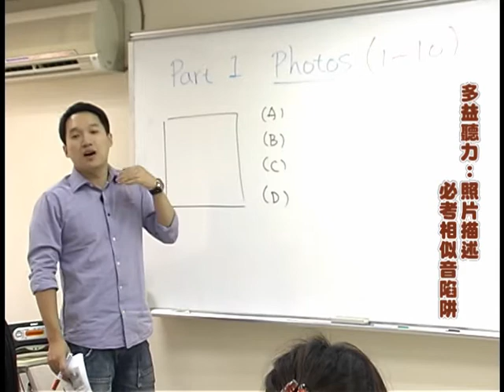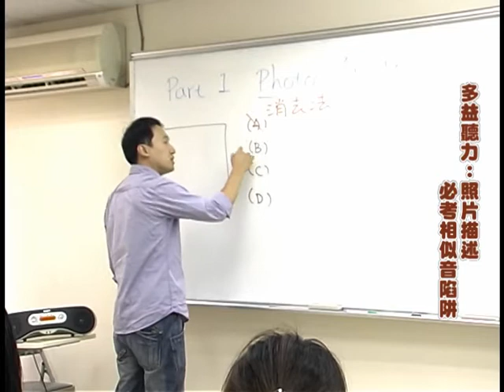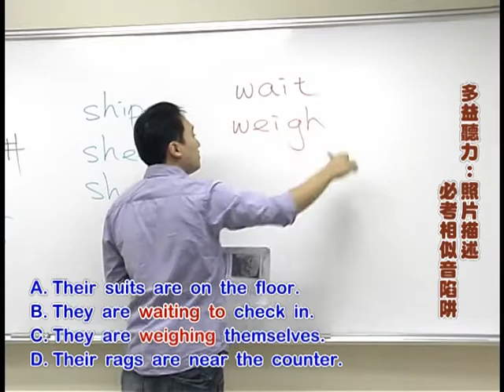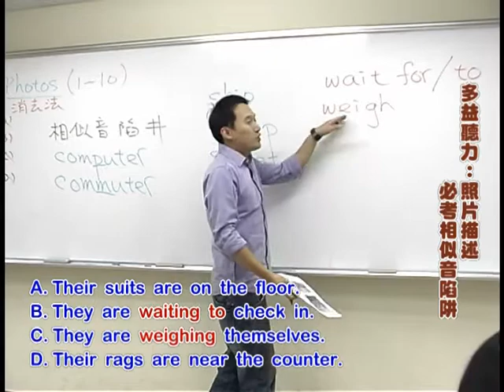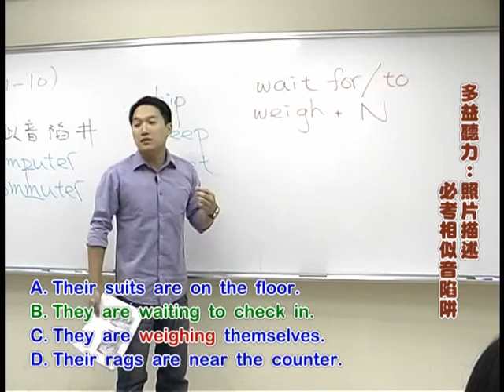TOEIC多益聽力-照片描述-【時代國際英日語中心】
時代國際英日語中心 TOEIC多益聽力-照片描述：
嚴選多益箇中翹楚之師資，傳授文法精髓，彙整精華字彙，比較相似音與形似字等異同、解析必考題型，訓練快速且正確作答，掌握聽力要訣、強化閱讀理解力。